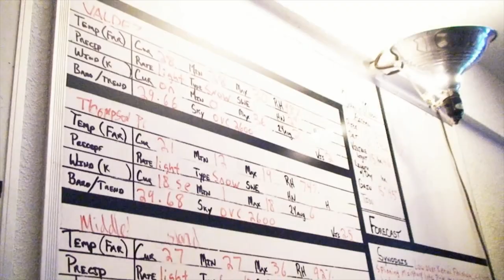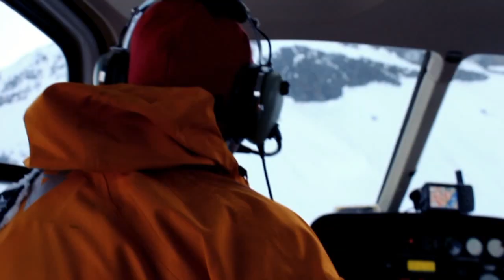Dean Cummings' The Steep Life Film 2015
The Chugach Mountains surrounding Valdez, Alaska are the proving grounds for big mountain skiing and the foundation of Dean Cummings' The Steep Life. Since 1991 Dean has been dedicated to exploring and guiding in the Chugach and developing the protocols needed to safely access this terrain.